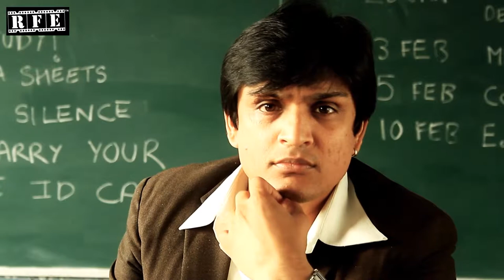Happy Singh tries to impress teacher - Engineering Funny Videos India | Punjabi Comedy Scenes